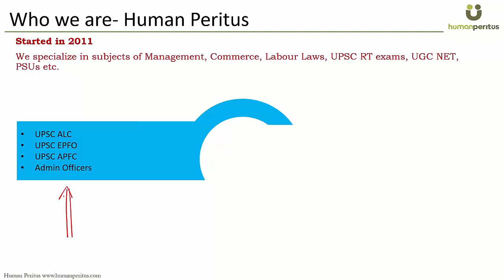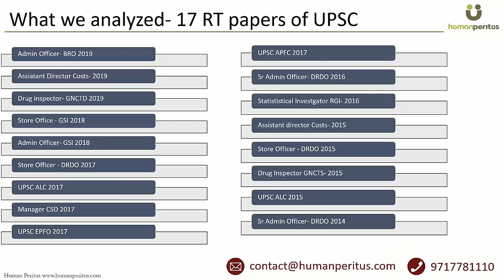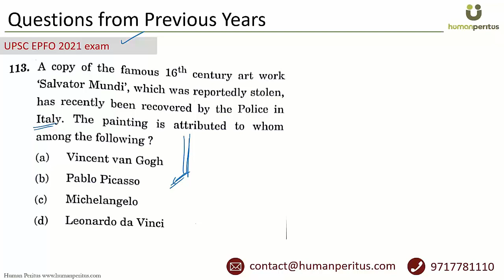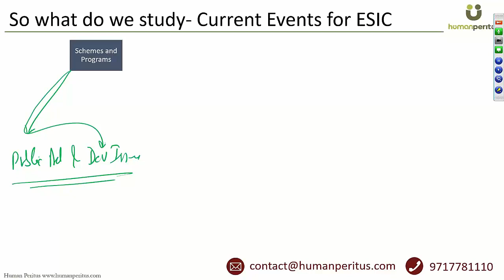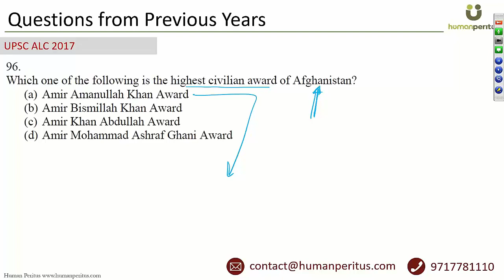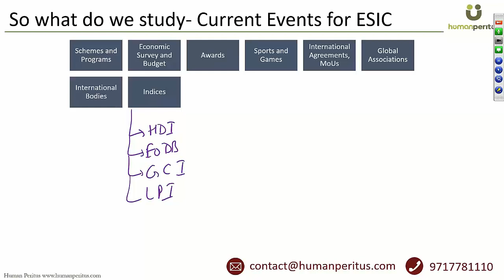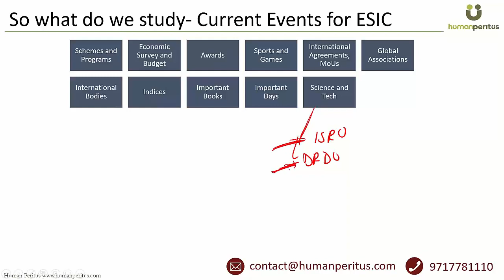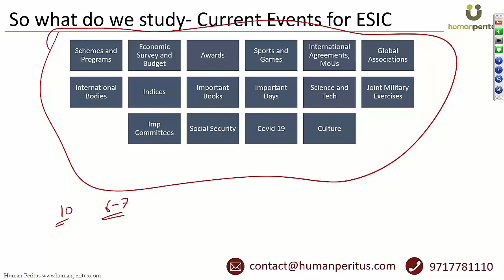Part 11 of 13 - Syllabus Analysis - Current Affairs - UPSC ESIC Deputy Director exam 2022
✅ Syllabus analysis - Current Affairs
✅ UPSC ESIC Deputy Director Exam 2022

▶This video explains, what all you should be studying under the "Current Affairs" topic of the Syllabus for the ESIC Deputy Director exam. The video has a detailed analysis of what can be asked in the exam.

▶Human Peritus is a one-stop solution for the complete preparation of UPSC ESIC Deputy Director (UPSC ESIC DD) Exam.

✅Enroll for UPSC ESIC Deputy Director (UPSC ESIC DD)